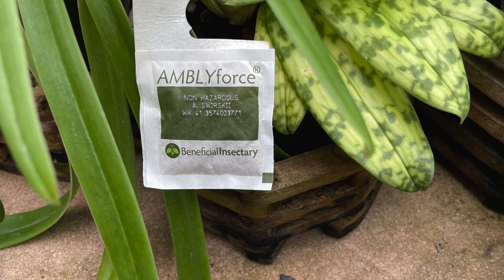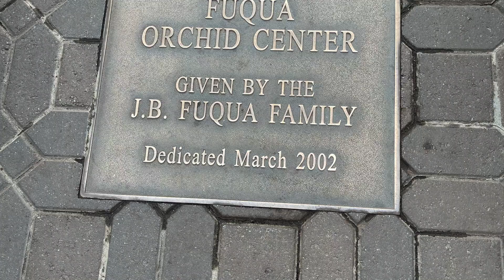Unusual Flowers - Subhan Allah, watch this creation of Allah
This video shows some very unusual flowers that you may have not seen before.  There are some that are more regular but watch the whole video and you will see some very unusual creation. Please comment what you think.